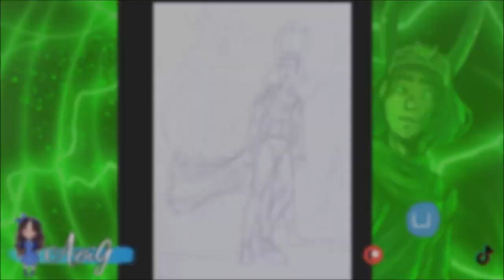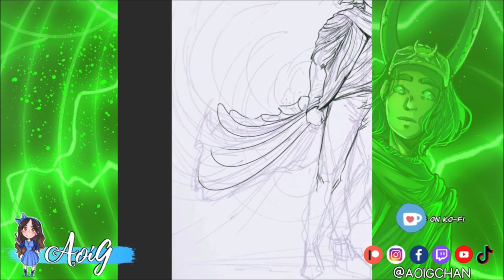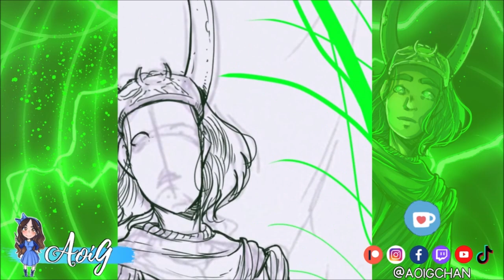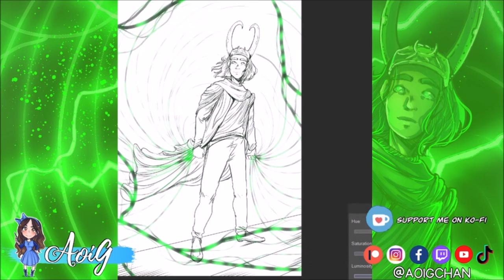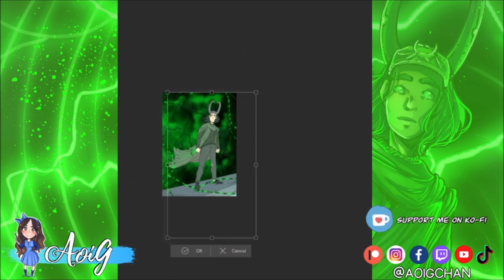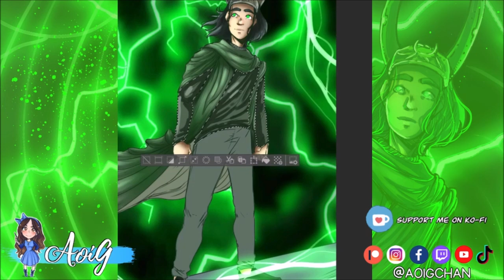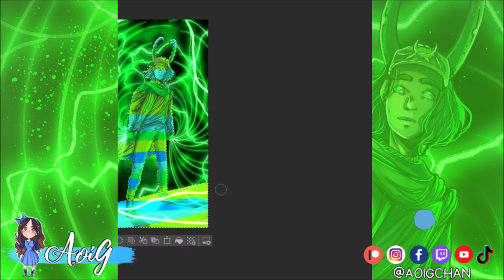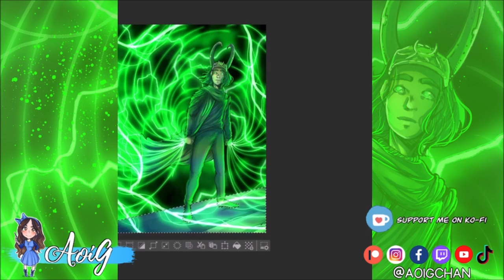*✧LOKI - SPEEDPAINT*✧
GUARDATE QUESTO VIDEO E FATEMI SAPERE COSA NE PENSATE NEI COMMENTI!!!

SEGUIMI E CHATTA CON ME SU TELEGRAM